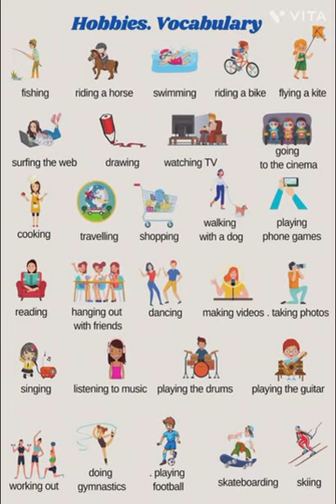هوايات و معاني كلمات مع مستر حازم منصور